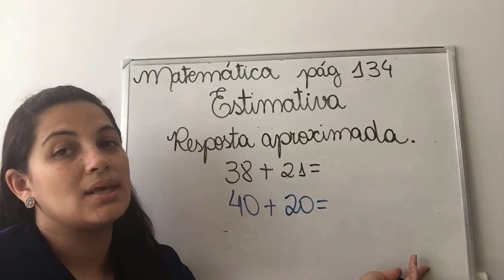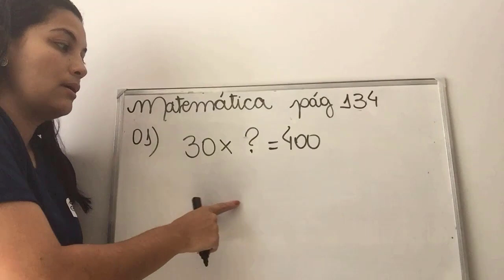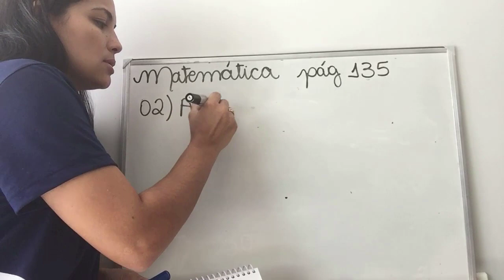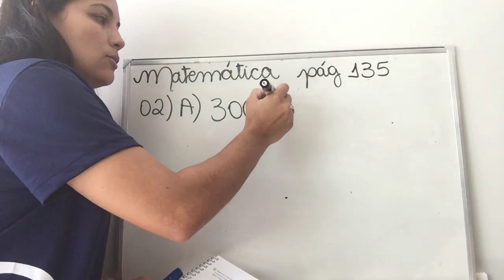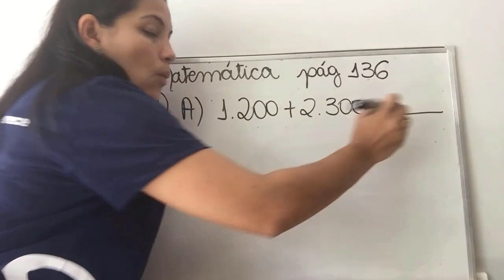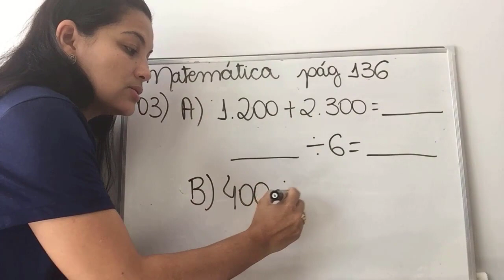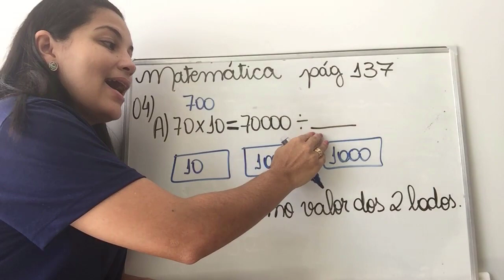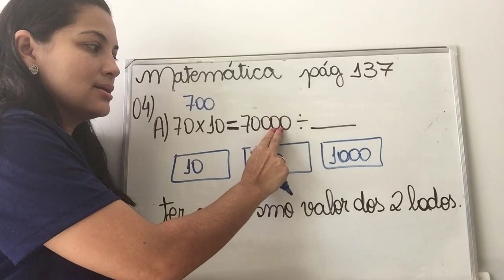4° ano Matemática - Atividade 25/06/2020 SC4MAT011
SC4MAT011